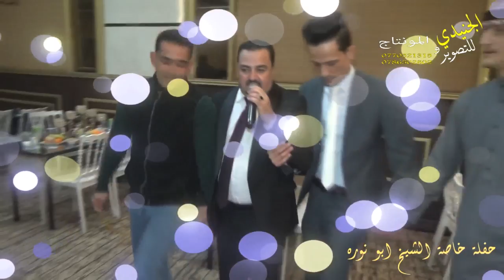حفلة خاصة الشيخ ابو نوره والفنان التاريخ فرج قداح والفنان احمد القسيم والشاعر حكمت الغزالي 8